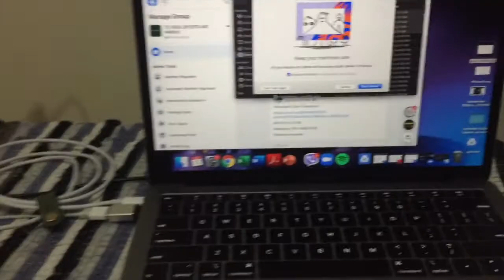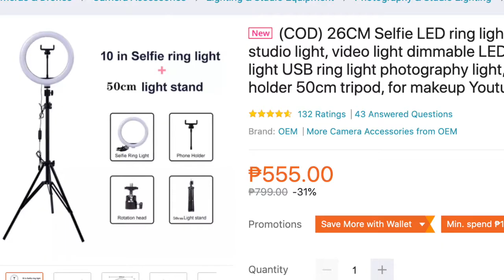Lighting Setup for My Online Class